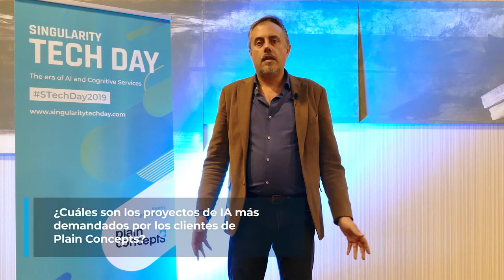Entrevista con José Lozano | Singularity Tech Day 2019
La charla de Jose Antonio Lozano, Business Development en Plain Concepts, tuvo como objetivo demostrar a las empresas como la Inteligencia Artificial va a impactar nuestra sociedad y cuales son los proyectos más demandados de esta tecnología.